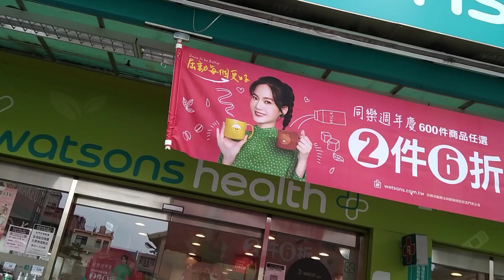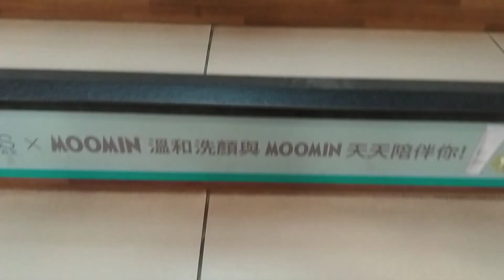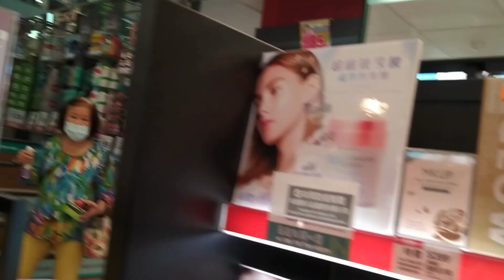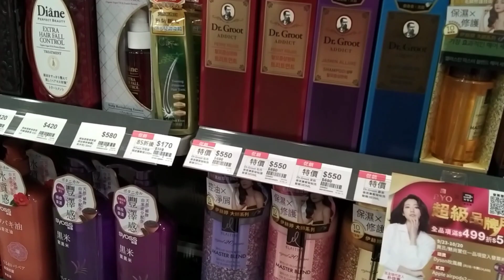CARI VITAMIN C DI SHOP#TKW TAIWAN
Assalamualaikum. kawan hari ini aku sedang keluar cari vitamin C ikuti yuk makasih .